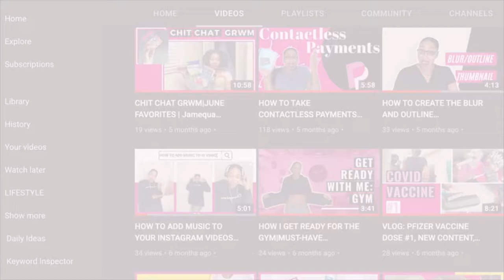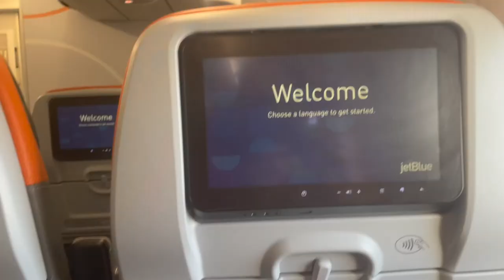TRAVEL WITH ME: 27TH SOLO BIRTHDAY TRIP|NASSAU, BAHAMAS| Jamequa Stephens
Hey Diamonds! 💎
In this video, I take you along on the journey to Nassau, Bahamas for my solo birthday trip! I share the excitement of preparing for the trip and give you a sneak peek of my room before heading to the airport the next day.

Whether you’re here for inspiration, self-care tips, or just a moment of indulgence, this video is your perfect escape. 💕

Grab some popcorn, sit back, and enjoy! 🍿

💅🏾 Shop the Glam 💅🏾

Everything you need to recreate the magic from this video:
Treat yourself—you deserve it!

✨ Must-haves for your glam collection

✨ A Luxe Reminder ✨
Sending you love always!